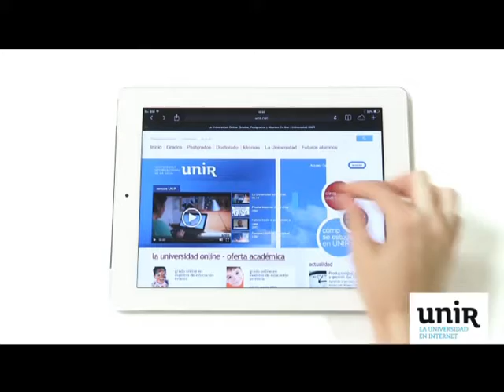PREMIO ESPECIAL VALORES